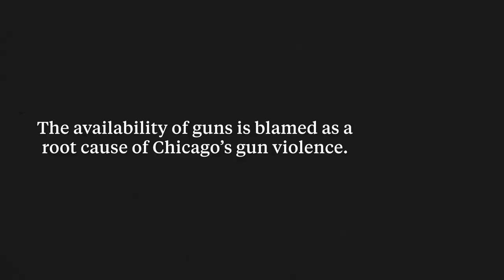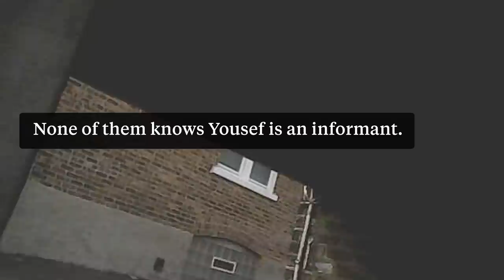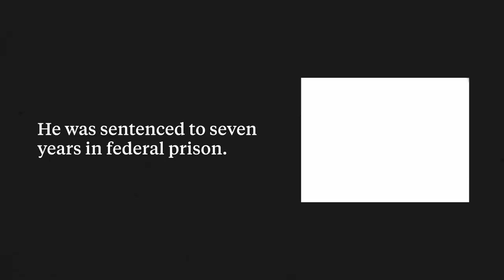Behind the Scenes of a Chicago Gun Deal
Gun trafficking in Chicago is not often the cartel-like scenarios you see in movies or the huge busts on TV. Read our investigation